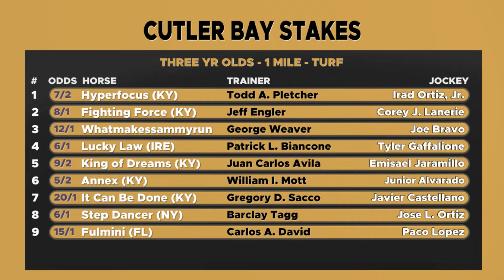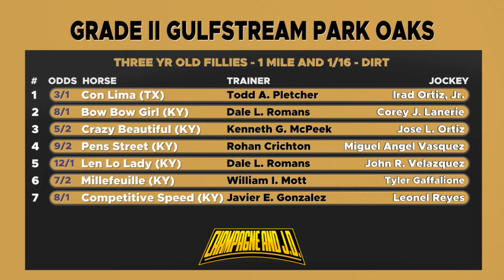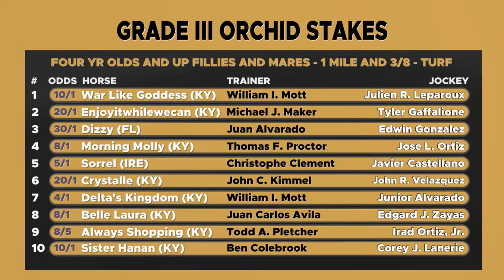Champagne and J.D. Episode 48 with Guest Gino Buccola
Andrew’s back from Vegas, and he and J.D. are joined by Gino Buccola to preview Saturday’s Florida Derby Day program at Gulfstream Park. They dive into the late Pick Four, which starts in the 11th of 14 races and ends with the main event.